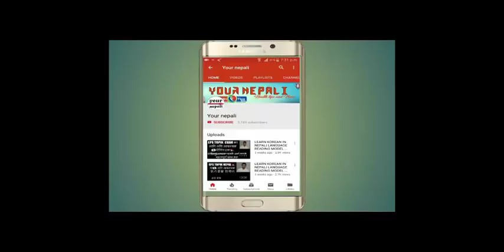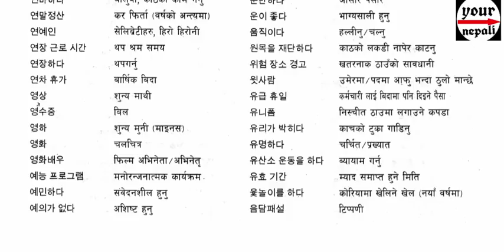KOREAN MEANING IN NEPALI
YOURNEPALI KOREAN MEANING IN NEPALI